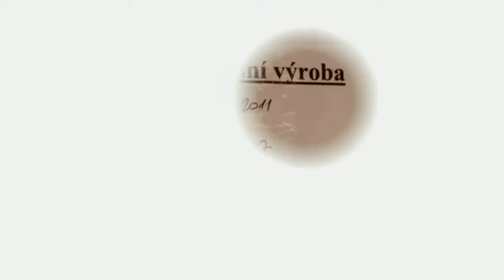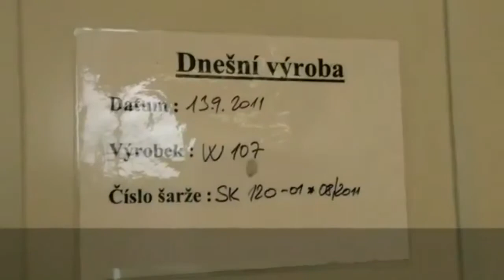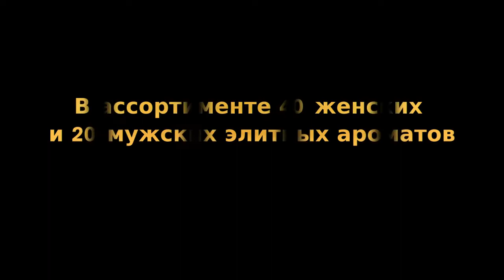О производстве и сотрудничестве с парфюмерной компанией ESSENS